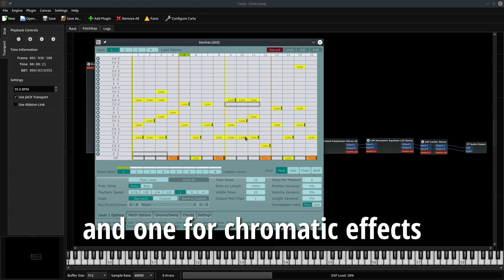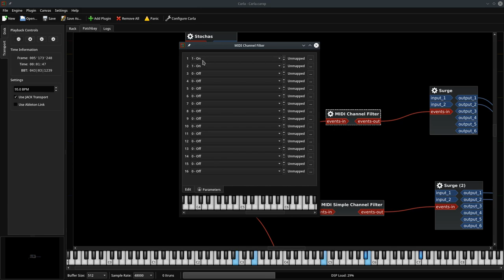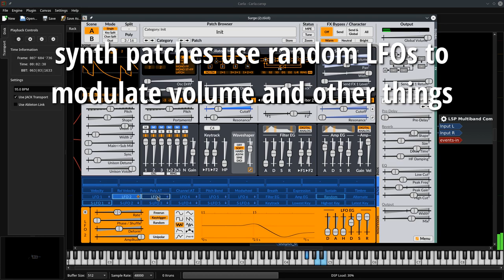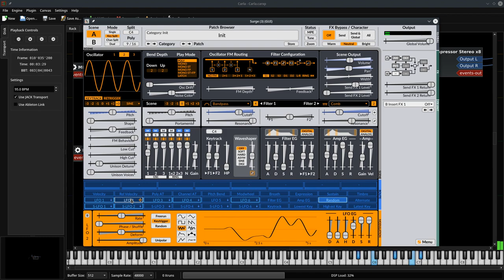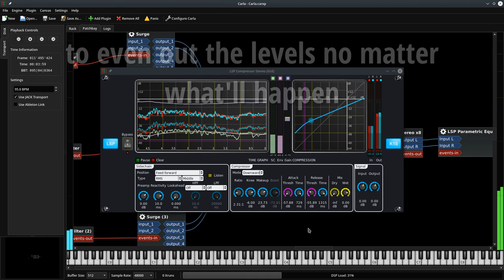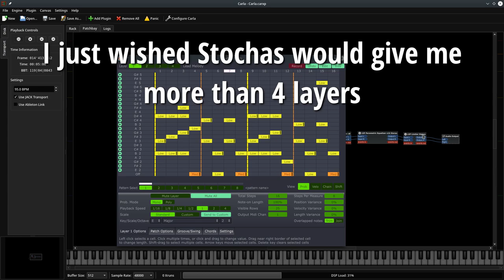unfa - Inifinite Lullaby (Carla + Stochas + Surge)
Downloads are provided under under Creative Commons Zero 1.0 license.

--- LINKS:

- Carla (the non-linear plug-in host used to contain and connect all the plug-ins):

Now go, make some stochastic music!